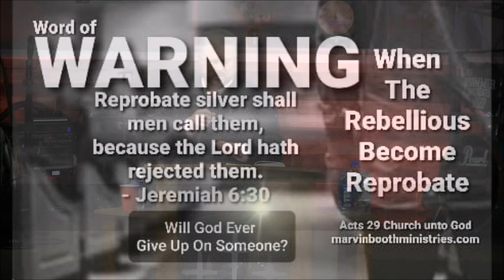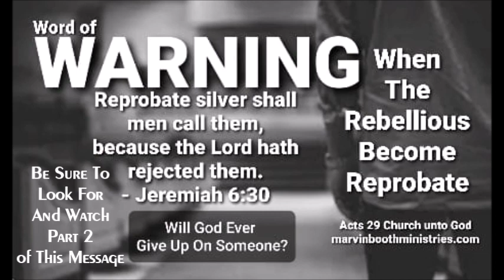A Word of WARNING (PART 1) *When The Rebellious Become Reprobate*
Pastor Marvin Booth preaching from the book of Jeremiah 5 & 6 and Romans 1 (PART 1) of a message of warning to and about those keep rebelling against God and how they can become reprobate. Recorded live at "Acts 29 Church unto God", in Waycross Ga.